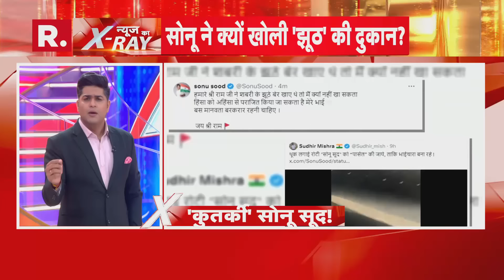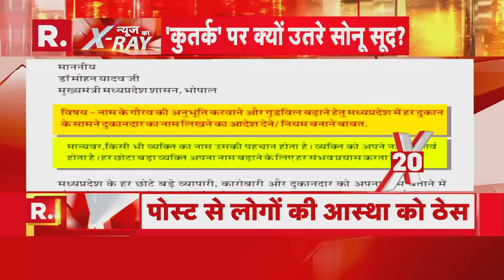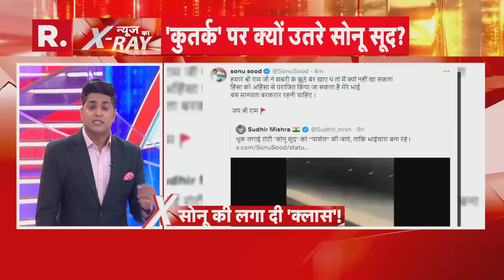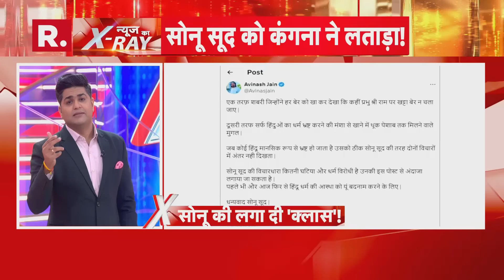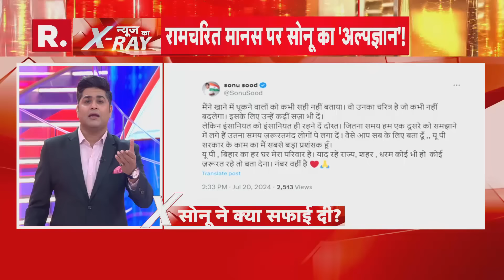Sonu Sood News: रामचरित मानस पर सोनू का अल्पज्ञान!, देखिए R Bharat की ये रिपोर्ट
उत्तर प्रदेश  में योगी सरकार ने कावड़ यात्रियों की सुविधा के लिए दुकानदारों को अपने पहचान वाला नेम प्लेट लगाने का आदेश दिया। जिसके बाद यह मामला तूल पकड़ता जा रहा है औऱ सियासत गरमाती जा रही है। इसे लेकर लोग तरह - तरह की प्रतिक्रियाएं दे रहे हैं। इसी बीच एक्टर सोनू सूद ने भी कुछ ऐसा कह दिया कि वो विवादों में घिर गए। सोशल मीडिया में लोगों ने उन्हें ट्रोल करना शुरू कर दिया और साथ ही साधू-संतों ने भी नाराजगी जताई है. वहीं सोनू सूद ने अब दोबारा ट्वीट कर सफाई पेश की है.